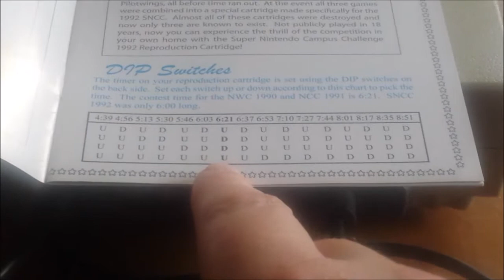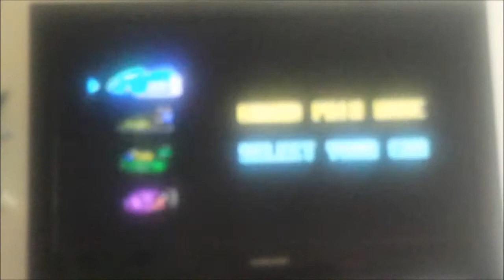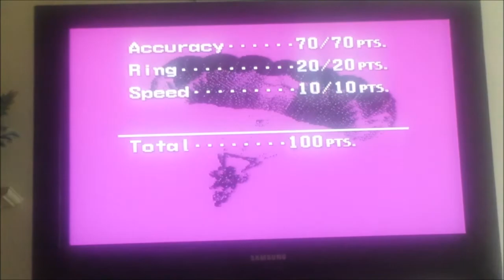Super Ninten - 1992 Super Nint - Points, High - 6,173,250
Playername = Megaretroman
Player must get to 3rd game to have legitimate score, otherwise resulting in a disqualified score.
Timer MUST be set to competition time of 6 Minutes 21 Seconds. (Check manual for dip switch settings)
Go for highest score.
No pausing. (Pausing is disabled)